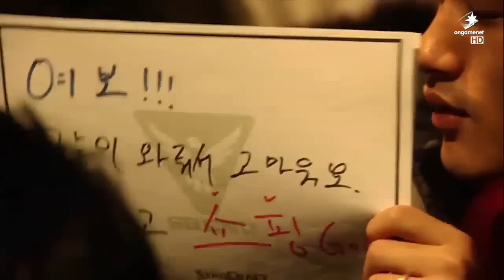스베누 스타리그 16강 B조 4회차 4경기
스베누 스타리그 16강은 풀리그 방식으로 진행되며,
하루에 A,B,C,D 조 한 경기씩 진행됩니다.
16강은 매주 목요일,일요일 오후1시에 경기가 시작됩니다.
모든 경기는 용산 E-Sports Stadium 에서 진행되고,
오전11시(경기 시작 2시간 전)부터 입장권을 배부합니다.
입장은 현장상황에 따라 조금 달라질 수 있습니다
스베누 스타리그는 TV채널 온게임넷, 아프리카TV 소닉TV 에서

○1주차

1/8일 목요일 오후 1시

A조 T윤찬희 vs 진영화P 왕의귀환
B조 T임진묵 vs 윤용태P 블루스톰
C조 T최호선 vs 조일장Z 투혼
D조 T김성현 vs 김승현P 신백두대간

1/11 일요일 오후 1시

A조 P박세정 vs 변현제P 블루스톰
B조 T박성균 vs 허영무P 투혼
C조 P손경훈 vs 장윤철P 신백두대간
D조 T구성훈 vs 임홍규Z 왕의귀환

○2주차

1/15일 목요일 오후 1시

A조 T윤찬희 vs 박세정P 투혼
B조 P허영무 vs 윤용태P 신백두대간
C조 T최호선 vs 손경훈P 왕의귀환
D조 Z임홍규 vs 김승현P 블루스톰

1/18일 일요일 오후 1시

A조 P진영화 vs 변현제P 투혼
B조 T박성균 vs 임진묵T 신백두대간
C조 Z조일장 vs 장윤철P 왕의귀환
D조 T구성훈 vs 김성현T 블루스톰

○3주차

1/22일 목요일 오후 1시

A조 P변현제 vs 윤찬희T 신백두대간
B조 P허영무 vs 임진묵T 왕의귀환
C조 P장윤철 vs 최호선T 블루스톰
D조 Z임홍규 vs 김성현T 투혼

1/25일 일요일 오후 1시

A조 P진영화 vs 박세정P 신백두대간
B조 P윤용태 vs 박성균T 왕의귀환
C조 Z조일장 vs 손경훈P 블루스톰
D조 P김승현 vs 구성훈T 투혼